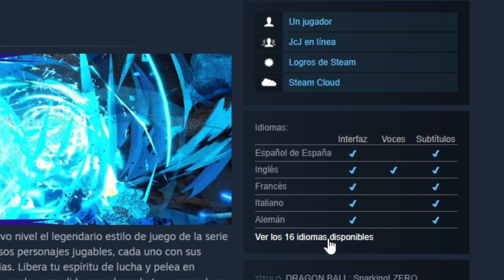¿BUDOKAI TENKAICHI 4? TODO LO QUE DEBES SABER!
Hoy les traigo mi análisis del nuevo trailer del futuro juego Dragon Ball Sparking Zero (o Budokai Tenkaichi 4), donde abarcamos puntos como los escenarios, las mecánicas, idiomas, personajes, especulaciones, y mucho más!